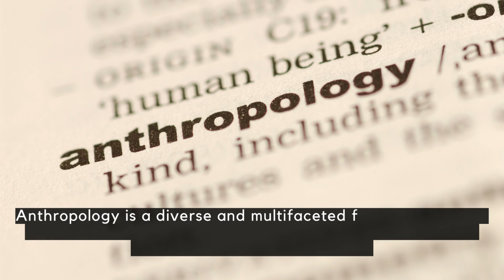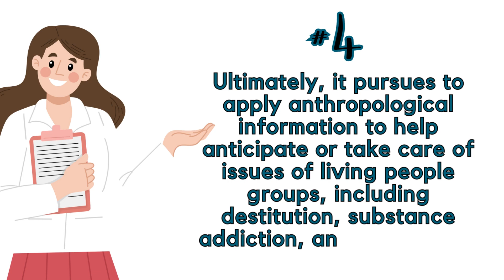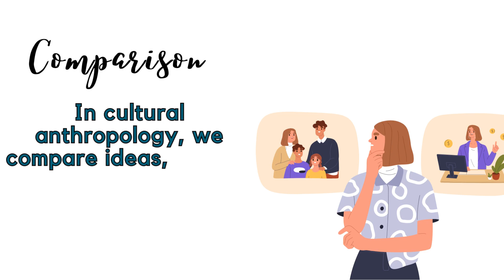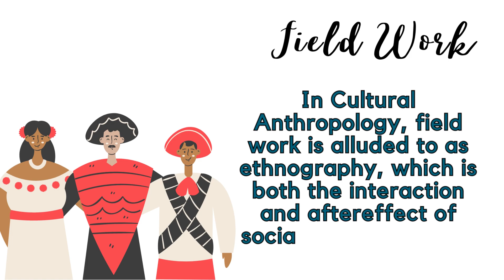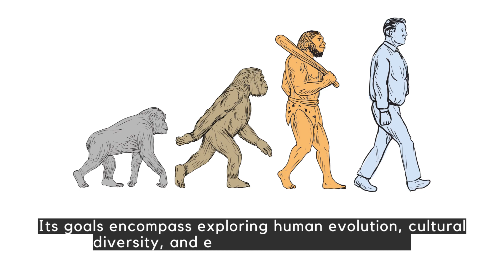Anthropology: Goals and Perspectives | UCSP Lesson 1.2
Understanding Culture, Society and Politics | Lesson  1.2
The Nature, Goals and Perspective in/of Anthropology, Sociology and Political Science

00:00 Introduction
00:21 The Goals of Anthropology
01:30 Perspectives in Anthropology
01:34 Holism
02:08 Cultural Relativism
02:48 Comparison
03:10 Field Work
03:47 Conclusion